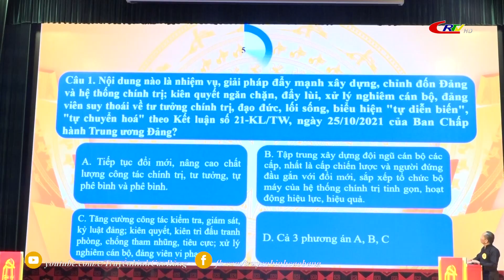Bản tin 16h00 ngày 19/10/2022